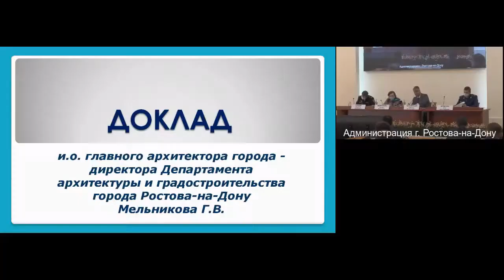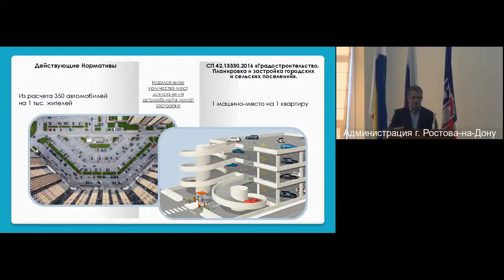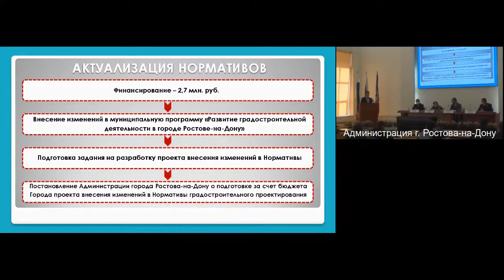Логвиненко решил превратить город в парковку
Власти обсуждают абсурдное требование требовать от застройщика одно парковочное место на одну квартиру. Это абсолютно невозможно и приведёт к коррупции.

Раньше было требование 350 машиномест на 1000 жителей. С параметром количества жителей застройщики могли манипулировать. Например застройщики могут считать, что у них 1 житель на 40 метров жилья.

Привязываться к квартирам логичнее. Однако соотношение 1:1 невозможно в таком плотном городе, как Ростов.

Люди покупают квартирки от 18 метров. Парковки в среднем занимают от 27 квадратных метров на земле, до 35 квадратных метров в многоуровневом паркинге. Потому что надо учитывать подъездные пути, и подъемы.

Получается, что парковочные места при честной застройке займут почти столько же места, сколько и квартира. Рядом с домом 25-этажей придется строить 25-этажный паркинг. Этого нигде в мире нет и невозможно представить.

Застройщики будут просто говорить, что есть свободные места на соседних улицах, а на самом деле мест в таком количестве нет. А администрация будет закрывать глаза на обман с парковками (впрочем, как это делает сейчас).

Сказочник Логвиненко говорит, что после того, как построят парковки, можно сделать двор без машин. Ха-ха-ха. От Логвиненко и от количества мест в паркингах не зависит будут машины во дворах или нет. Сейчас собственники дворов сами могут собраться и проголосовать, можно ли во дворе ставить машины или нет.

В случае, если двор муниципальный проводится опрос жителей, ставится забор, делается благоустройство и автовладельцы ставятся перед фактом искать новое место для парковки. В любом случае в каждом дворе многоэтажек автовладельцы — меньшинство.

Решение по машиноместам в плотном городе должно быть таким, чтобы не было много автомобилей. Иначе автомобилям не хватит места.

От застройщиков достаточно требовать 25% мест для машин от числа квартир. Причём, места должны быть на том же земельном участке, что и многоквартирный дом, и не поверхности земли. Это может быть подземная парковка, или отдельное здание для паркинга.

Остальные места, если захочет, может обеспечить город по своему усмотрению на улице.

Город должен обеспечить в нормативах, чтобы при строительстве жилья строилось не менее 20% общественно-деловой инфраструктуры в том же квартале и не более 80% жилья. Таким образом люди будут работать рядом с домом и им машины будут не нужны.

То что предлагает архитектор Мельников и сити-менеджер Логвиненко — популизм и глупости. Для реализации плана, чтобы у всех были машины, надо половину города снести и сделать: треть города дороги, треть города парковки, треть города жильё и парки.

Использование большого количества земли под парковки сразу приведёт к росту стоимости земли, к росту стоимости квартир, к росту стоимости дорог и к увеличению пробок. Ростов уже занимает 4-5 места в мире по потерянному месту в пробках на жителя, но уверенно хочет стать первым!!!